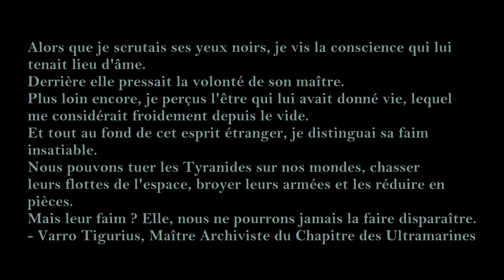Lore Warhammer 40K - La Première Guerre Tyranique - La bataille de Macragge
Bonjour à tous membres de la Logos Historica Verita !

Ce soir nous allons poursuivre le récit de la Première Guerre Tyranique et après avoir été témoin, grâce aux actions du Magos Varnak, de la mort du monde de Tyran, l'Inquisiteur Fidus Kryptman cherche à prévenir l'Imperium de cette menace xenos majeur, mais son Astropathe va se heurter à un problème émanant du passage de la Flotte-Ruche.

Malgré tout, il parviendra à envoyer son message astropathique que le Chapitre des Ultramarines interceptera et comprendra que cette menace se dirige droit vers Macragge, leur planète Chapitrale, mais malgré les efforts du Maître de Chapitre Marneus Calgar pour s'y préparer, est-ce que cela sera suffisant ?

Le lien du Tipeee de la chaîne pour la soutenir dans son aventure

Les différents chapitres :

- 00:00 : Chapitre 1 - Thandros
- 02:06 : Chapitre 2 - La route de la Flotte-Ruche
- 04:03 : Chapitre 3 - Macragge se prépare
- 05:39 : Chapitre 4 - La bataille pour Macragge commence
- 07:34 : Chapitre 5 - Cold Steel Ridge
- 11:36 : Chapitre 6 - Les Forteresses Polaires
- 13:42 : Chapitre 7 - La bataille dans l'espace
- 15:50 : Chapitre 8 - Retour vers Macragge
- 18:15 : Chapitre 9 - Les conséquences du conflit
- 19:44 : Fin de l'épisode

Le portfolio du graphiste de la chaîne et ami de longue date

Texte de la vidéo corrigé et amélioré par : Fabien

Sources et images :

- Codex : Tyranids (4th Edition)
- Codex : Space Marine (4th Edition)
- Codex : Tyranids (5th Edition)
- Codex : Space Marine (5th Edition)
- Codex Supplément : Ultramarines (8th Edition)
- Codex : Tyranids (8th Edition)

Musiques utilisées :

- An Uncertain World - Vikings
- Noosphere - Warhammer 40,000 : Mechanicus
- Brothers in Blood - Warhammer 40,000 : Regicide
- The Angelic Host - Warhammer 40,000 : Regicide
- Chant - Warhammer 40,000 : Dawn of War
- The Dead Shall Walk - Total War : Warhammer II